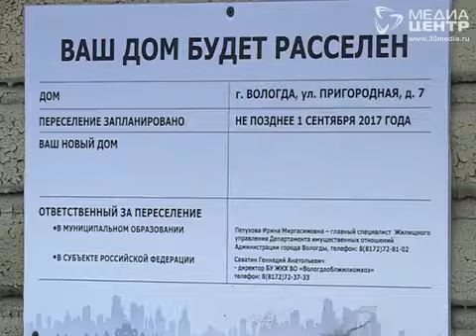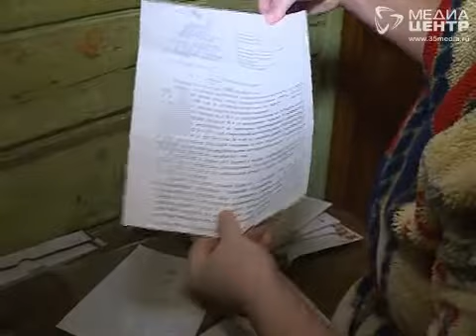Десятки жителей областной столицы боятся оказаться под завалами собственного дома